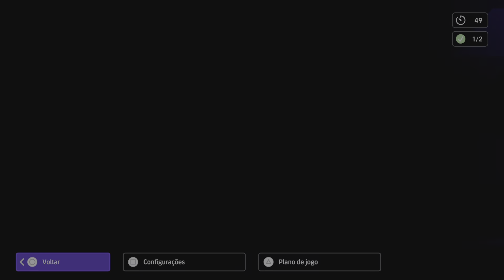🚨Enfrentamos uma seleção de épicos 🚨